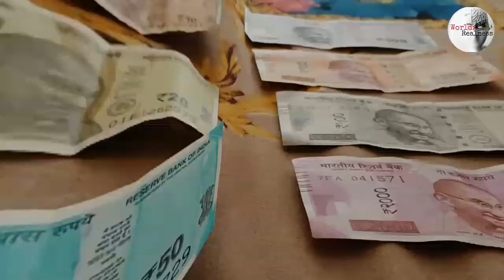हमारे भारत जैसा एक और देश || दूसरा भारत || Factzbook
हमारे भारत जैसा एक और देश || दूसरा भारत || worldzrealness
kya aapko pta hai? ki duniya mai ek aisa desh bhi hai jo bilkul hamare bhaarat jaisa hai😀
nhi pta? to iss vid ko pura dekhna.. aaj mai aapko ek aise desh se rubaru kraunga jiski rastriya bhasa hindi.. bilkul bharat jaisa❤
》Fiji facts
》Fiji Amazing facts
》Incredible india
》world facts
》hamare bharat jaisa ek or desh?